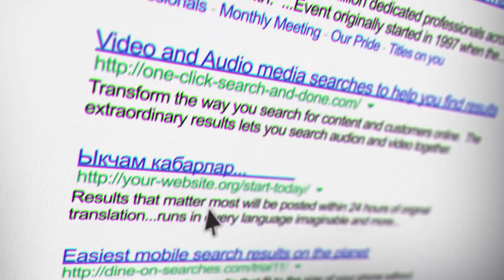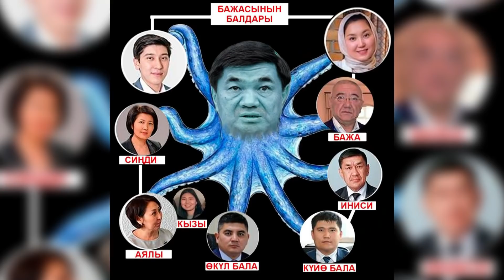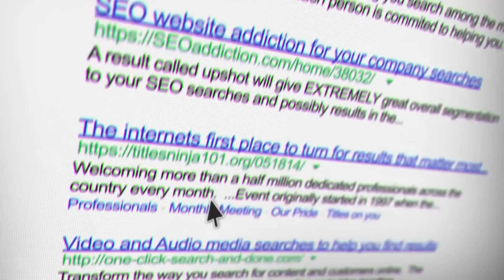Депутат Ирина Карамушкина Жогорку Кеңешти таратуу керектигин билдирди.